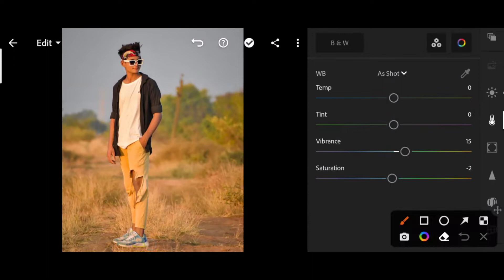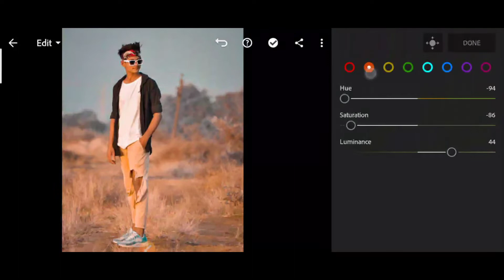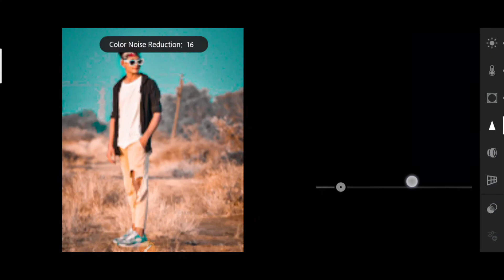Lightroom Mobile Urban Tone Tutorial - Anand Editing Zone 04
YOUR QUERIES